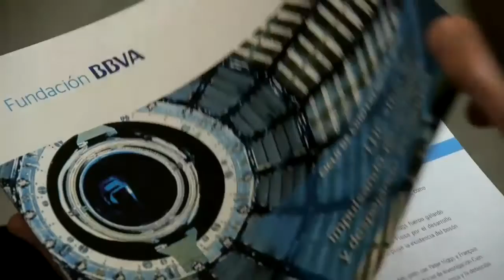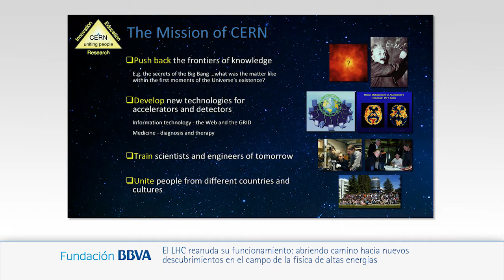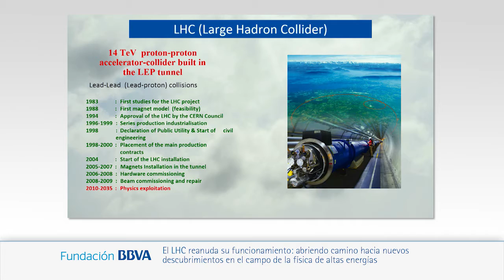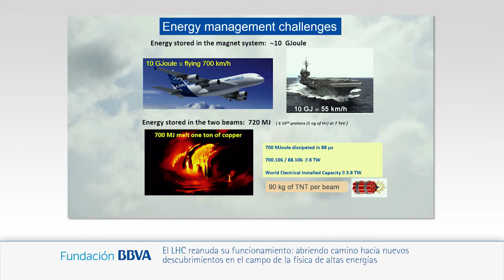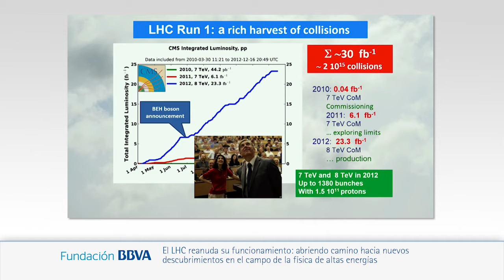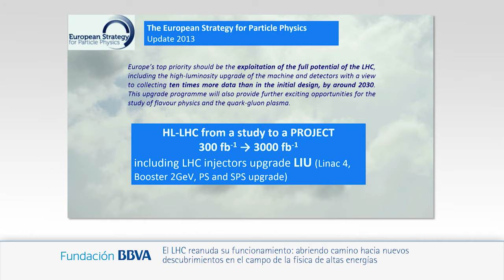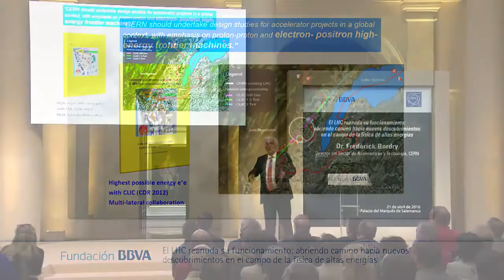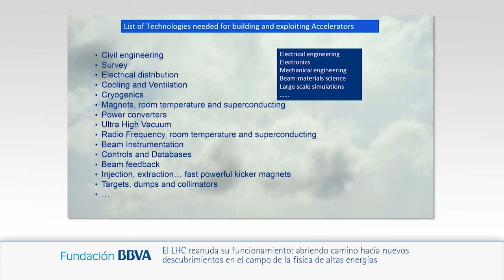Lecture by Frédérick Bordry. Director of the Acceleratores and Technology Sector, CERN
21/04/2016
2016 Lecture Series: The LHC Resumes Operation and Prepares Its Future
Lecture: "The LHC Resumes Operation: Opening the Door to New Discoveries in High-Energy Physics"
Speaker: Frédérick Bordry

Synopsis
The Large Hadron Collider (LHC), with a circumference of 27 kilometers, was built at CERN to explore particle physics at the energy frontier. It was approved in 1994 after ten years’ work building prototypes of the main accelerator components, and finally began running in 2009 and gathering data as of 2010.
After start-up, the accelerator ran successfully for three years, delivering an impressive quantity of data to LHC experiments and operating with a center-of-mass energy of 7 and 8 TeV. Following an extensive technical stoppage (LS1 two years), LHC physics was successfully resumed in 2015 with a new energy record of 13 TeV.
This talk will examine the main technical challenges facing the LHC and describe its restart at 13 TeV. Plans to maximize collider performance in the coming decades include upgrade work on the accelerator and detectors (the high-luminosity LHC). The speaker will also look ahead to the post-LHC era.

Bio-notes
Frédérick Bordry has been Director of CERN’s Accelerators and Technology Sector since January 2014, and was recently confirmed in the appointment as part of the new team of Director-General Fabiola Gianotti. He is responsible for the operation of the whole CERN accelerator complex, with particular emphasis on the LHC and the development of new projects and technologies.
He holds a PhD in electrical engineering and energy conversion. After several years teaching at the Federal University of Santa Catarina (Brazil), he took up a teaching and research post at the University of Toulouse before joining CERN in 1986. From 1994 onwards, he took part in the design and construction of CERN’s flagship particle accelerator, the Large Hadron Collider (LHC), which made possible the discovery of the Higgs boson in 2012.
As a convinced advocate of international exchange in the cultural, political and scientific fields, he has devoted a considerable amount of time to reflecting on issues relating to education, research and multilingualism.